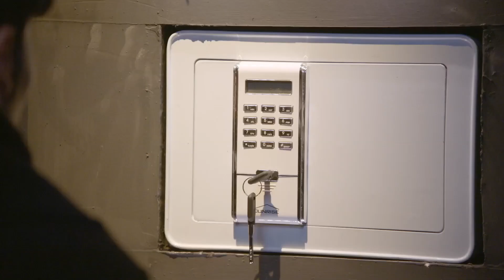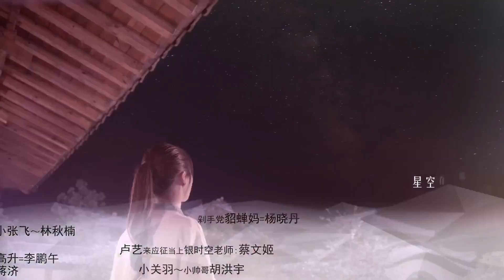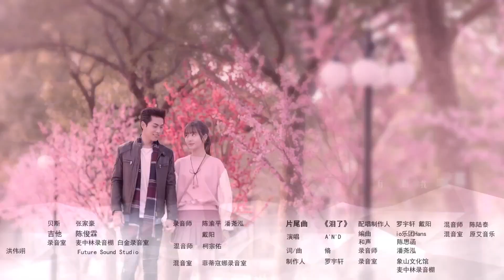【終極三國2017】第41集